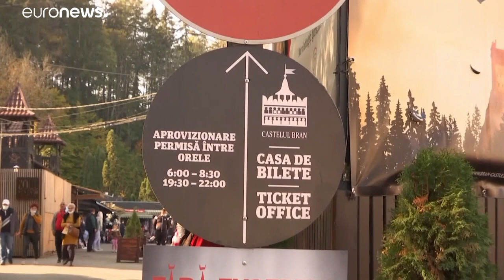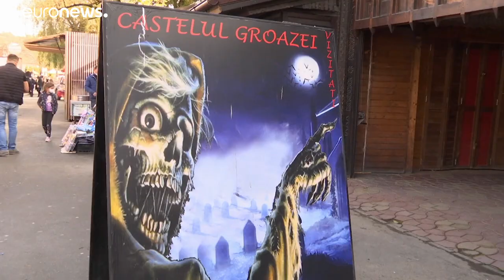Коронавирус в замке Дракулы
В обычное время в румынский замок Бран приезжают тысячи туристов, но в этом году из-за пандемии коронавируса здесь мало посетителей.